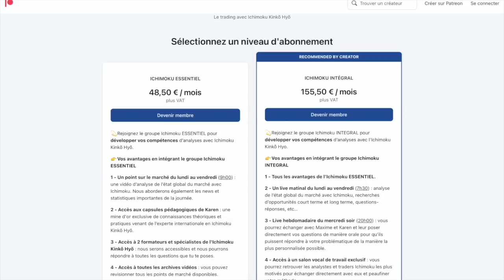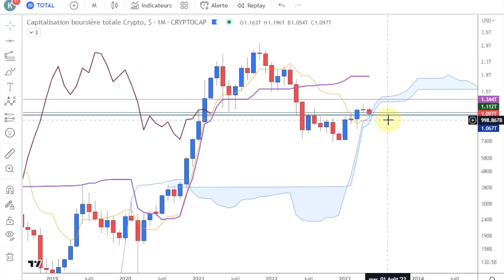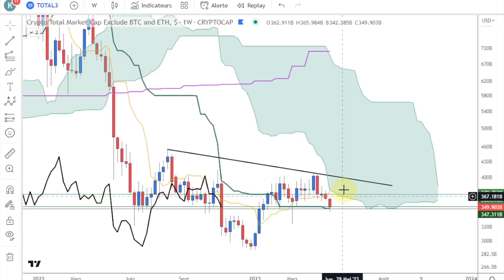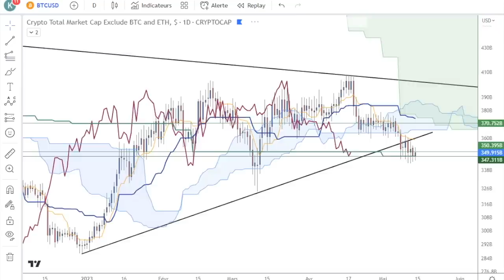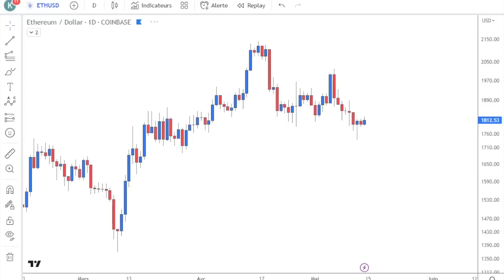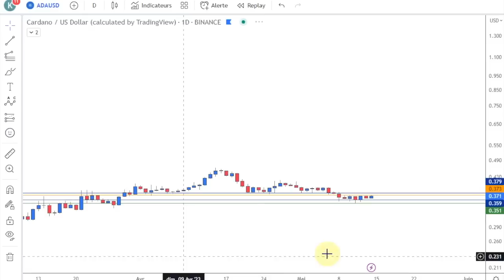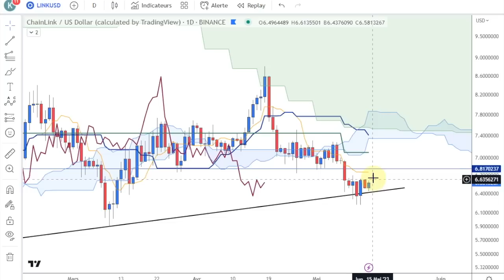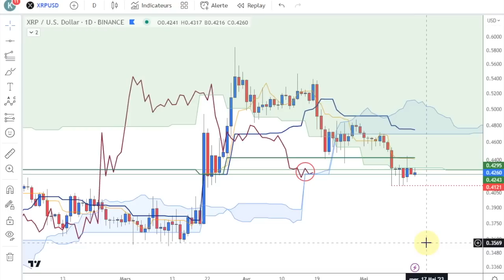Analyses techniques hebdo sur 13 Cryptos au 14 05 2023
Total market cap 1 & 3 + BTCUSD, ETHUSD, ATOM, AVAX, BNB, DOGE, DOTUSD, LINK, LTC, MATIC, SOL, UNI, XRP.